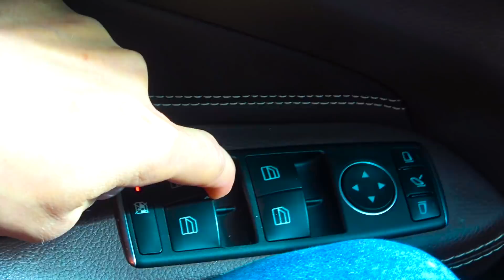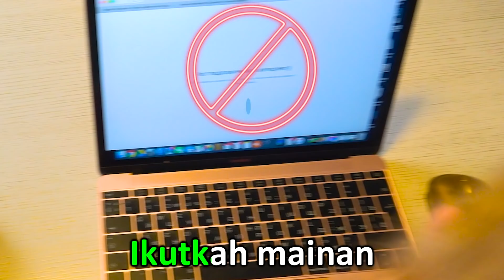Lagu Anak-Anak Tentang Selotip Lagu | Five Kids Bahasa Indonesia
Lima Anak dan Ayah menyanyikan Lagu Tentang Selotip dan lagu anak-anak lainnya.